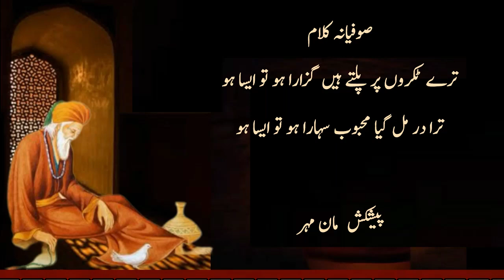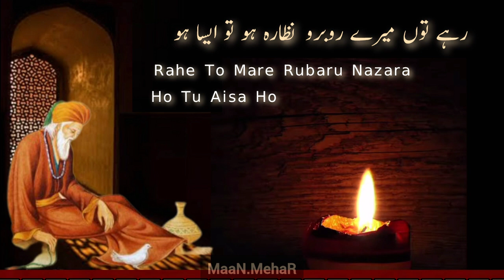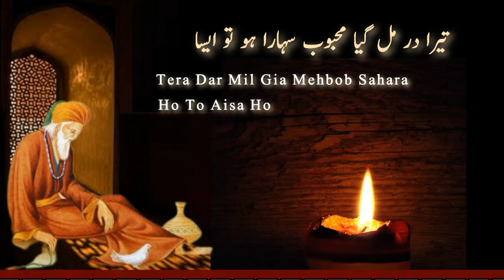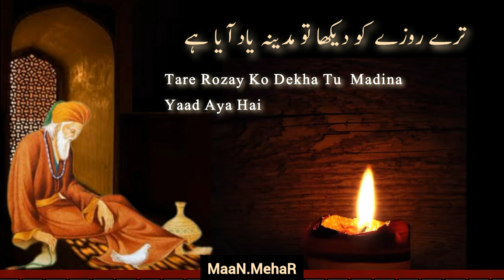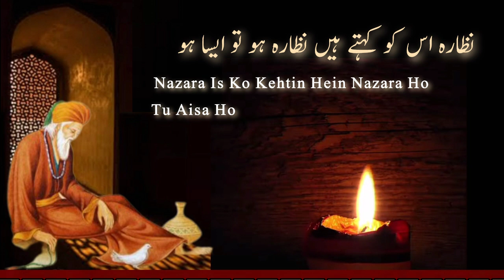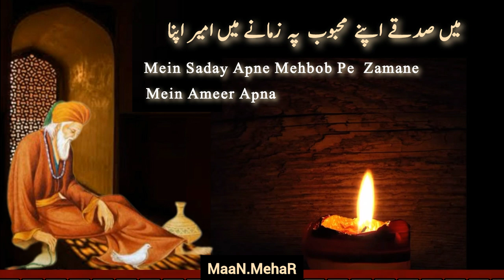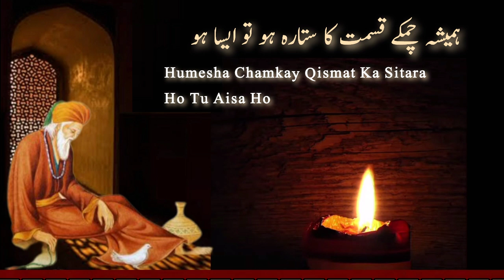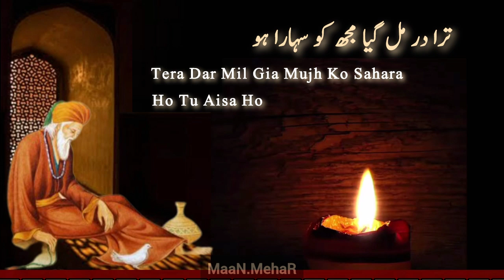Tare Tukron Pe Paltein Guzara Ho Tu Aisa Ho || Sufiana Kalam || MaaN Sufi Music